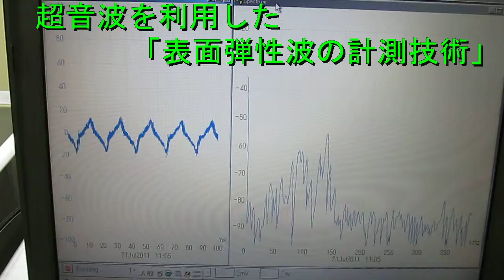「洗浄評価方法」に関する技術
超音波洗浄に関して、
　効果的な「洗浄評価方法」に関する技術を開発いたしました。